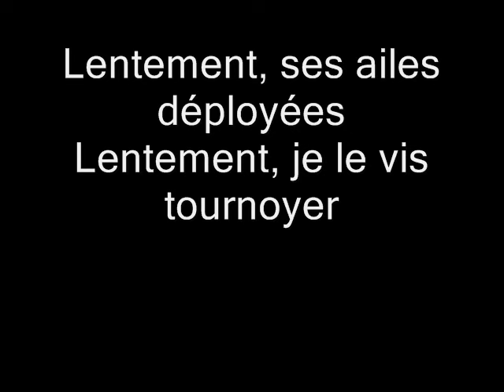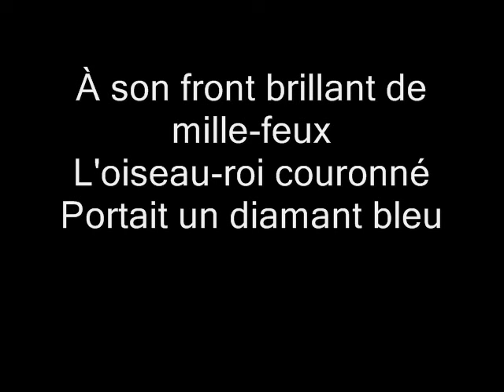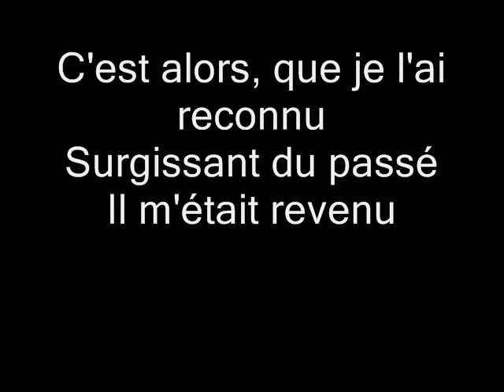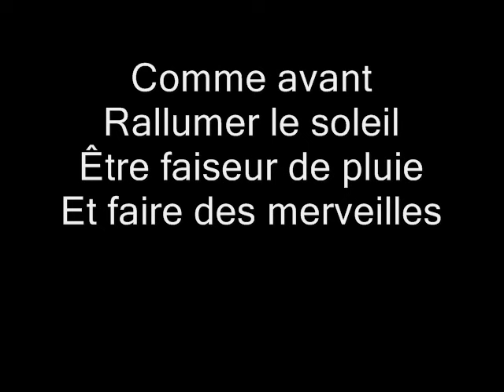MARIE CARMEN - Aigle noir (paroles à l'écran)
marie carmen aigle noir paroles lyrics
aigle noir marie carmen paroles lyrics

IMPORTANT
I DON'T OWE THE CONTENT OF THIS VIDEO.
I'M JUST A FAN OF THIS SONG.